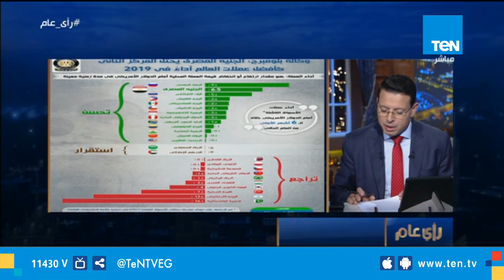رأي عام - بلومبيرج: الجنيه المصري يحتل المركز الثاني كأفضل عملات العالم أداء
رأي عام - بلومبيرج: الجنيه المصري يحتل المركز الثاني كأفضل عملات العالم أداء، وذلك خلال برنامج "رأي عام"، مع الإعلامي عمرو عبد الحميد.
جزء من حلقة اليوم 21 يوليو 2019 من برنامج رأي عام تقديم الإعلامي عمرو عبد الحميد وفيها حوار حول تنسيق الكليات واختيار الطلبة للكليات مع الضيوف امر أحمد، ماهر الدمياطي وحسام عبد الغفار.